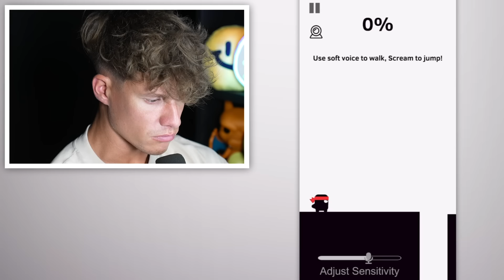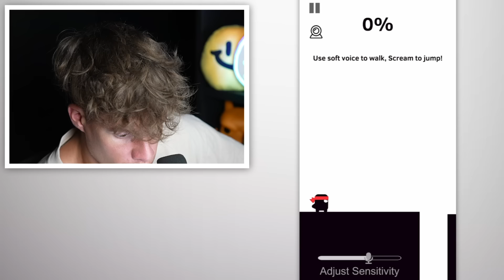ICH RASTE KOMPLETT AUS